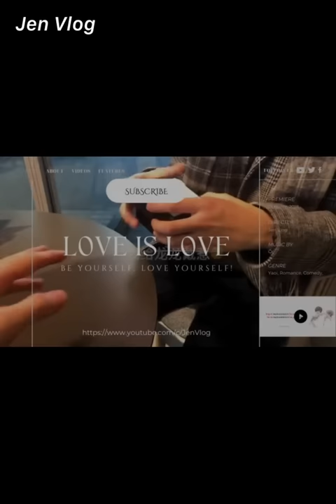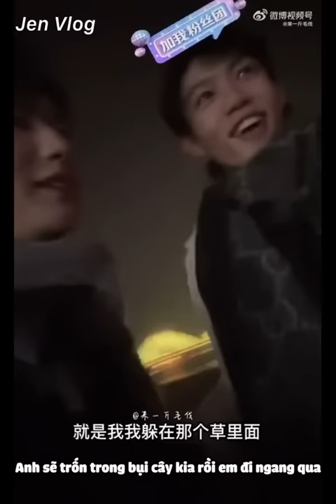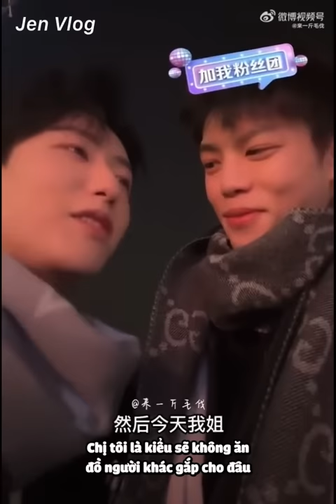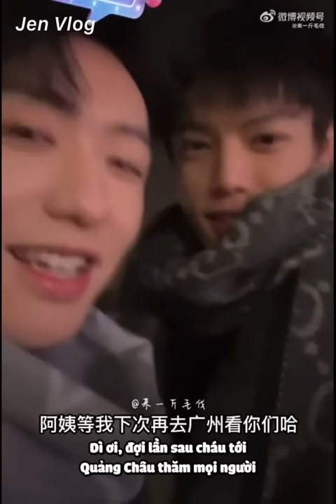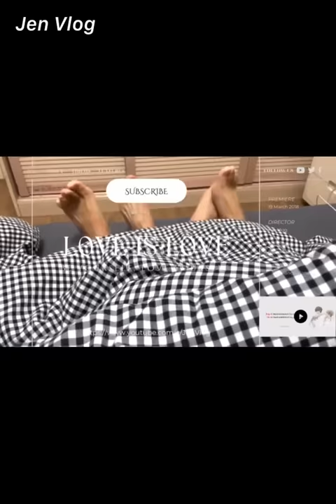[Engsub/BL] "Let's get married", you are the reason why I came to Nanchang | Chen Lv & Liu Cong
[Engsub/BL] "Let's get married too", you are the reason why I came to Nanchang | Chen Lv & Liu Cong
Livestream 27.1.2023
Chen Lv/ Trần Luật: @Clv陈律
Thumbnail - Weibo: @AKA嗓子卡石头啦啦_

Jen Vlog